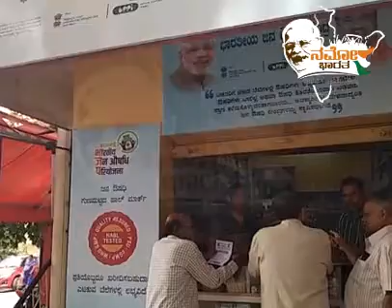NaMo Bharath - Jan Aushadhi video #3 - Vijayanagara, Bangalore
📢ಪ್ರಧಾನಮಂತ್ರಿ ಜನ ಔಷಧಿ ಕೇಂದ್ರ📢

ವಿಜಯನಗರದ ಮಾರುತಿ ಮಂದಿರದ ಹಿಂಭಾಗ ನೂತನವಾಗಿ ಪ್ರಾರಂಭವಾಗಿರುವ ಪ್ರಧಾನಮಂತ್ರಿ ಜನ ಔಷಧಿ ಕೇಂದ್ರ.

ಕೇಂದ್ರ ಸರ್ಕಾರ ಜಾರಿಗೆ ತಂದಿರುವ ಪ್ರಧಾನ ಮಂತ್ರಿ ಜನ ಔಷಧಿ ಇದರ ಬಗೆಗಿನ 🎙ಗ್ರಾಹಕರ ಅಭಿಪ್ರಾಯ ಅವರ ಮಾತುಗಳಲ್ಲೇ ಕೇಳಿ.